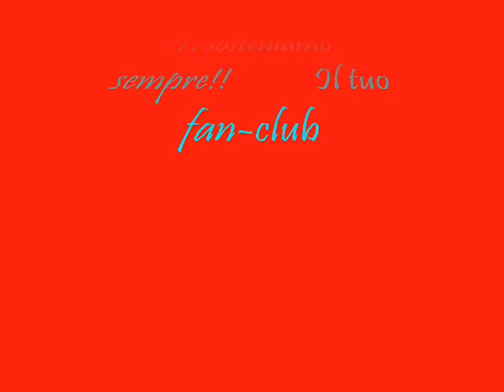Giuseppe Mascara e il Catania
un video creato dal suo fan-club